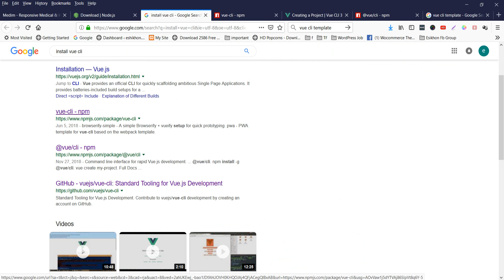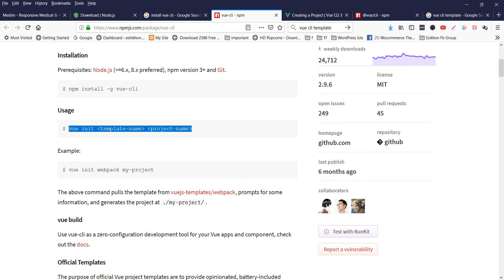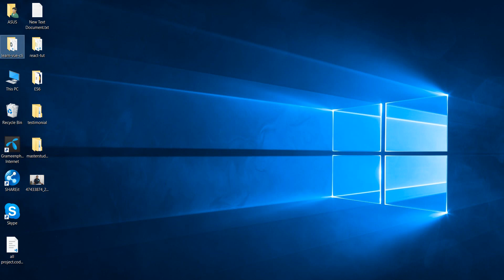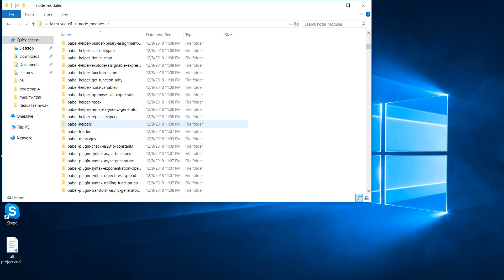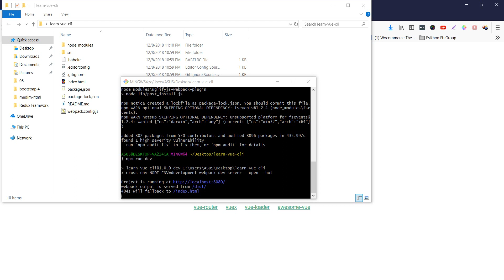Vue Js Tutorial for beginners in BANGLA(#37) vue cli and npm install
What is VueJs
   VueJS is an open source progressive JavaScript framework used to develop
   interactive web interfaces. It is one of the famous frameworks used to simplify
   web development. VueJS focusses on the view layer. It can be easily integrated
   into big projects for front-end development without any issues.